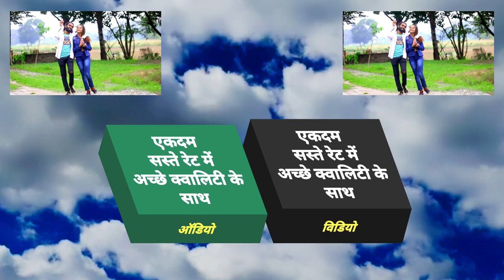राज का हिट वॉयरल बेवफाई वीडियो नींद आवे ना रतिया में ए देवी मईया Prakash Raj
► Album :- Nind Aawe Na Ratiya Me A Devi Maiya
► Song :- Nind Aawe Na Ratiya Me A Devi Maiya
► Feat. :- Prakash Raj , Pihu Tiwari

Bihar - 845449

PAWAN KUMAR
(Producer/Director)
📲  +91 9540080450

SURAJ KUMAR
(Manager)

UJJWAL SAMRAT
(Producer/Director)
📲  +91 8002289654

VAIBHAV NISHANT
(Proprietor)
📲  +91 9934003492